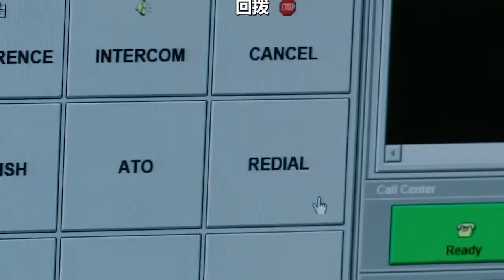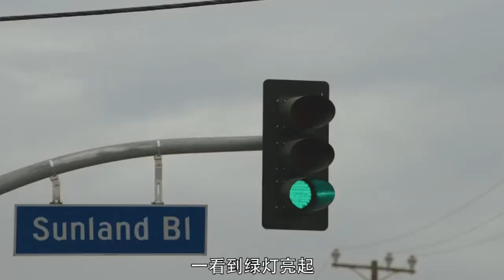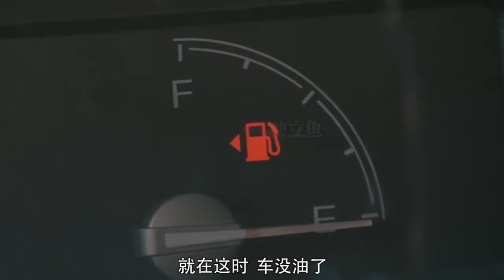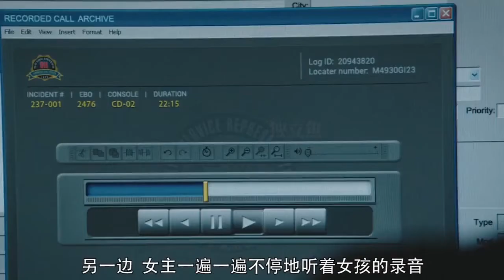女孩子一定要保护好自己，万一遇到意外，找准时机求救或自救《致命呼叫》【独立鱼电影】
承包你全年的电影片单，延长三倍的人生体验。有鱼叔，电影从未如此有趣。